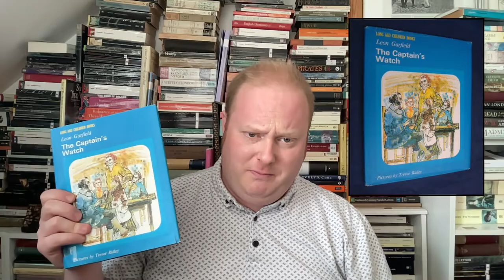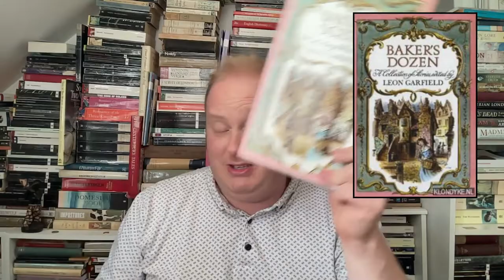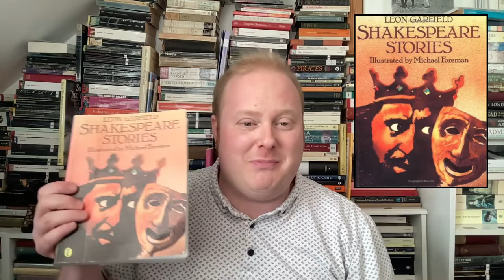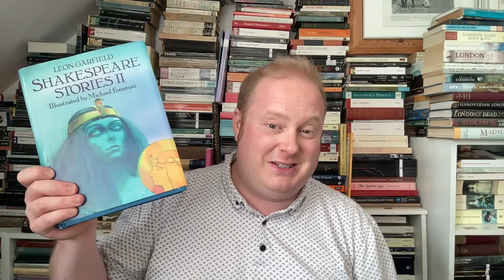Books from May 2022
It was Leon Garfield month - but being the very last of the Garfields, I'm scraping the bottom a little... plus a couple of other books.

00:00 Pre-Ramble
01:40 The God Beneath the Sea by Leon Garfield and Edward Blishen
05:05 The Golden Shadow by Leon Garfield and Edward Blishen
07:17 The Captain's Watch by Leon Garfield
09:18 The Baker's Dozen edited by Leon Garfield
12:26 Shakespeare Stories by Leon Garfield
14:21 Shakespeare Stories II by Leon Garfield
15:09 Winchelsea by Alex Preston
19:59 Moonfleet by J. Meade Faulkner